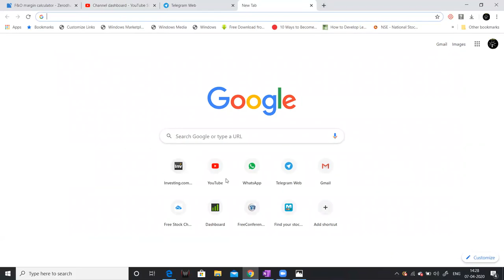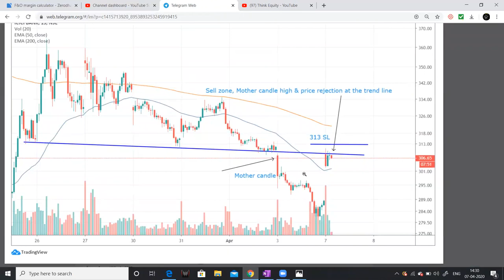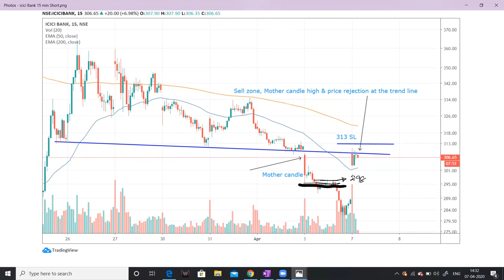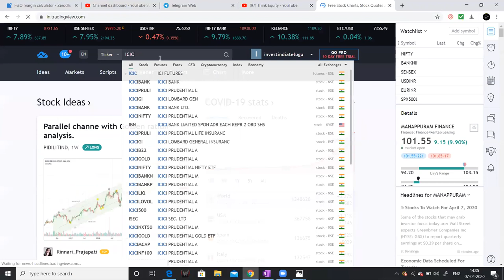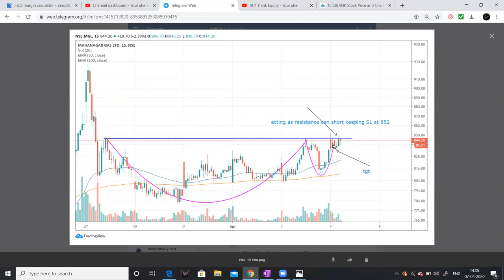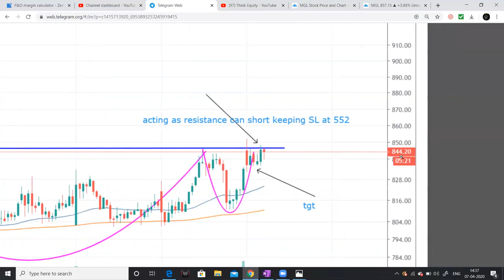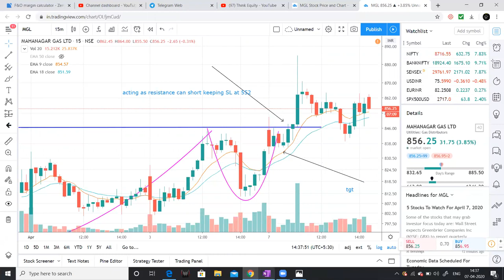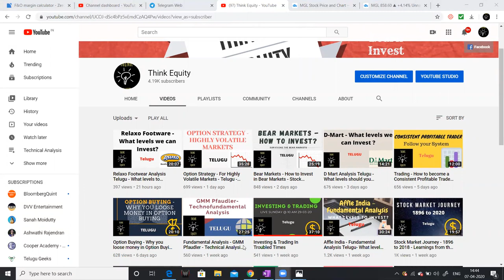Risk vs Reward in TRADING - Technical Analysis Telugu - Stock Market Telugu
Hello friends
I had discussed about a very important aspect of Trading which is Risk - Reward. Traders need to strictly follow the risk reward analysis before going to take any trades. I had explained the same with the help of Technical Analysis.

1. The Dhandho Investor
2. Common Stocks and Uncommon Profits
3. One Up on Wall Street
4. Learn to Earn
5. The Unusual Billionaires
6. Reminiscence of a stock operator

Technical Analysis Books:
1. how to make money trading with charts
2. Technical Analysis and Stock market profits

Some Self-help books I recommend to read:
1. Power of your Sub- Conscious Mind
2. Think and Grow Rich
3. The Steve Jobs Way
4. Ted Talks
5. Crush It
My Video gear:
1. Samsung Galaxy S8
2. Dell Laptop
3. Microphone
4. Gorilla Pod